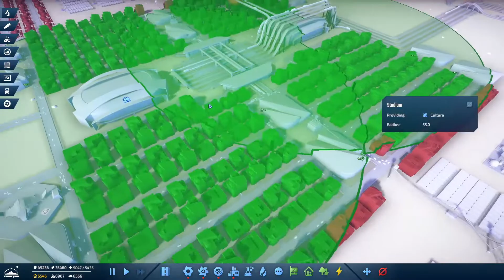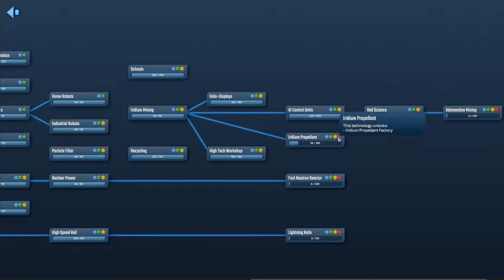Infraspace EP21: Industrial Robots & Recycling Center, Waiting for Researches (v10.4.219)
As written in the title, I just waited. Of course the waiting times were cut out of the final render, but I found that more efficient than adding other structures. Especially after getting very disappointed by the recycling building, and to some extent, the industrial robots.

Some extent? It's not THAT bad as I first thought it was. The industrial robots last quite a while, and if properly supplied, the industrial robot factories can supply a large number of production facilities thereby contributing to a significant reduction in the manpower required. But at that point in time, my setup was just too manpower-strained that I couldn't properly work out the numbers.

Anyway, All researches below red science pack were completed!

Also let me know if I missed out anything.